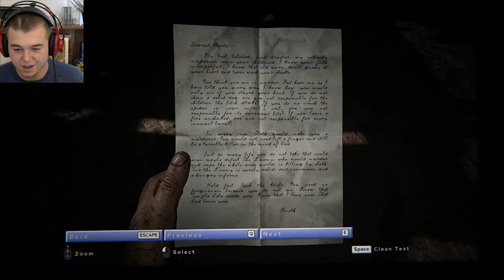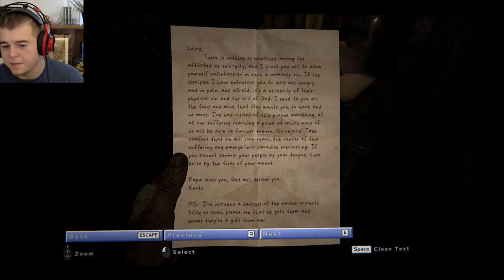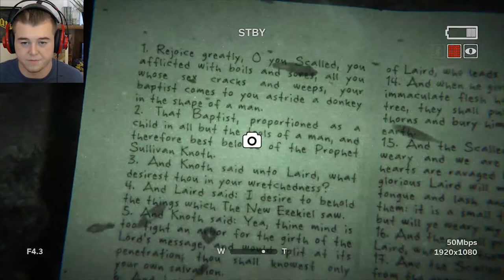DO I EVEN NEED TO SAY IT, MORE WEIRD SH*T IS HAPPENING. | Outlast Episode 8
Oooooooooo, this is gunna give me so many sleepless nights. Now that we've ventured through Mount Massive Asylum(Rip Miles Upshur) and come out unscathed(Again, sorry Miles :'[ ), its time to head right back to see out favorite friend THE WALRIDER and CO in this quite desert village!

HoneyBadgersBud, or HBB for short, is a 23 year old disabled gamer who live streams and make youtube videos to pass the time and have fun. He's dabbled in everything he can get a taste of, from music to design to spending the last 3 years traveling the US as a door to door salesmen for satellite TV, and always tries to find an adventure in anything he does.